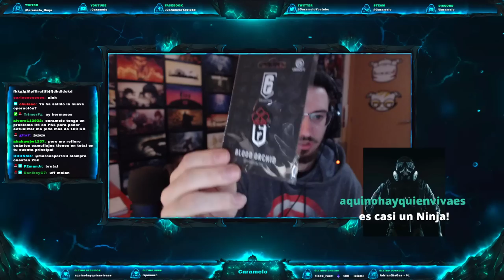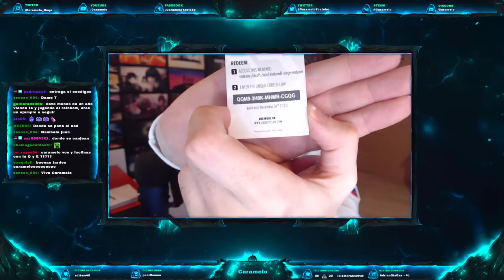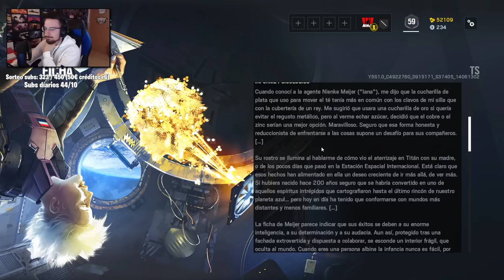🔴 JUGANDO la TEMPORADA VOID EDGE | 19/02/2020 | Caramelo Rainbow Six Siege Gameplay Español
▬▬▬▬▬▬▬▬▬ INFORMACIÓN SETUP ▬▬▬▬▬▬▬▬▬
● CPU: Intel Core i9-9900K 3.6Ghz
● MB: Asus Prime Z390-A
● Rstón: SteelSeries Rival 300
● Cᴀsᴄᴏs: Sades A6
● Micrófono: Blue Yeti
● Fuente Alimentación: 800W Mars Gaming
● Teclado: Newskill seiryu